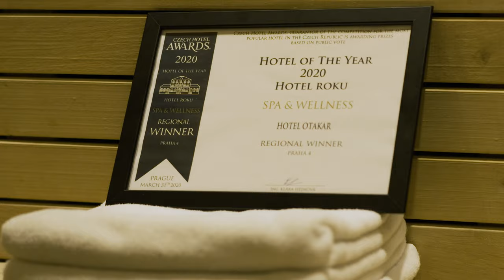HOTEL OTAKAR - WELLNESS PR VIDEO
Krátké PR video Hotelu Otakar, vítěze ceny Hotel roku v letech 2017, 2018, 2019 a 2020 v centru Prahy.

Short PR video for Hotel Otakar, the Hotel of the Year 2017, 2018, 2019 and 2020 award winner located in Prague center.